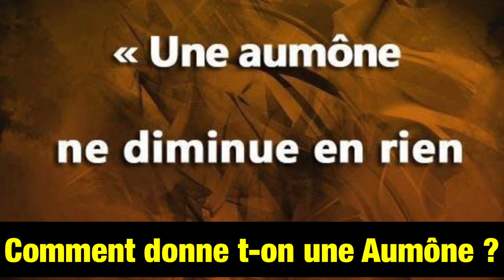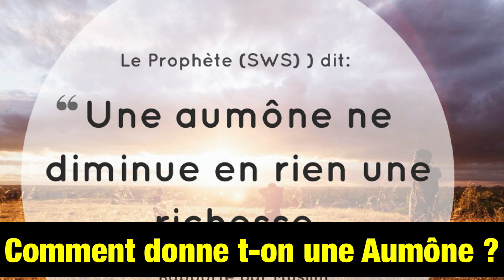ELHADJ seny sy savane Comment donne t-on une Aumône ?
Bonjour ou bonsoir programme d'aujourd'hui très important avec

 professeur Elhadji seny s'y savane
Sujet très important

Qu'est ce qu'une aumône et qu'est-ce qu'un don ?

À qui sont-ils destinés ?

Celui qui reçoit est-il en droit de négocier ou imposer  le montant ?

Merci beaucoup pour vos encouragements !

MOUSTAPHA Sy Savané de LA PAIX ☮️✌️